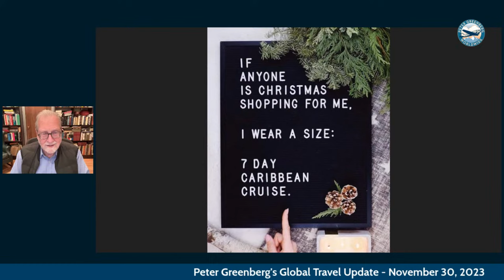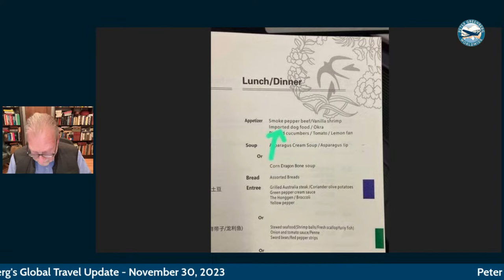Peter Greenberg's Global Travel Update - November 30, 2023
LIVE from New York, my report on the latest in global travel news. Plus, my answers to your travel questions.